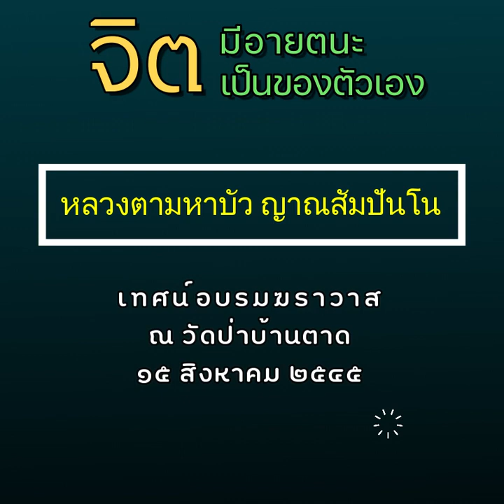จิตมีอายตนะเป็นของตนเอง โดย พระธรรมวิสุทธิมงคล (หลวงตามหาบัว ญาณสัมปันโน) วัดป่าบ้านตาด จ.อุดรธานี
จิตมีอายตนะเป็นของตนเอง
แสดงพระธรรมเทศนาโดย พระธรรมวิสุทธิมงคล
(หลวงตามหาบัว ญาณสัมปันโน) วัดป่าบ้านตาด จ.อุดรธานี